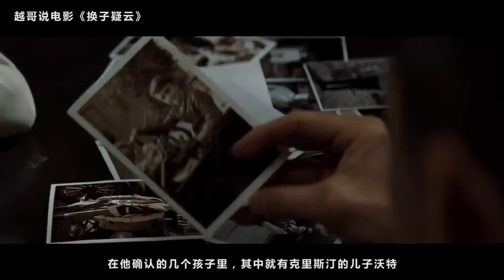【越哥】真实事件改编，一部让人头皮发麻的犯罪电影，比恐怖片还恐怖！速看《换子疑云》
《换子疑云》由克林特·伊斯特伍德执导，安吉丽娜·朱莉、加特林·格里菲斯等领衔主演。影片改编自美国历史上真实事件“鸡舍谋杀案”，讲述了一位工薪阶层的单亲妈妈克里斯蒂娜的孩子丢失了，并历尽磨难终其一生寻子，直到去世也未寻到自己丢失的孩子的故事。